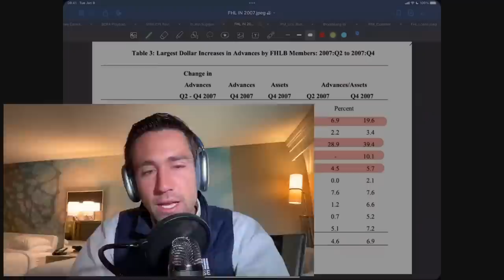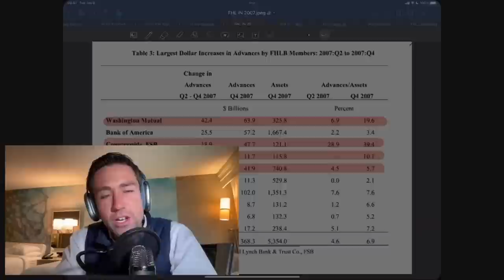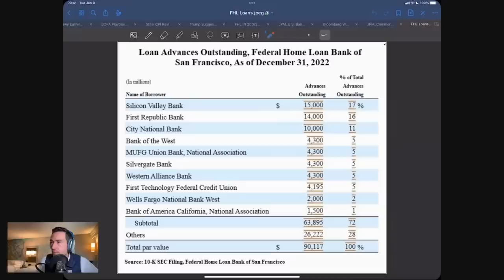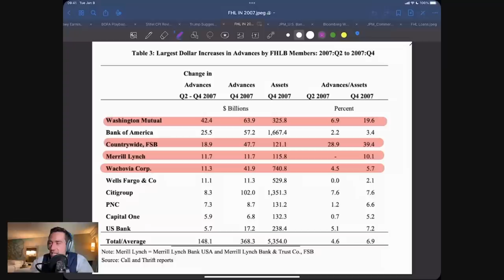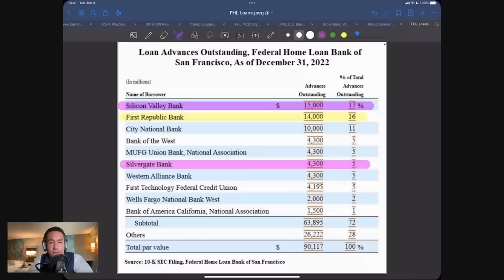Fed's "FHLB" Bank is FLASHING RED | Massive Bank Failures Coming.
Videos are not personalized financial advice.